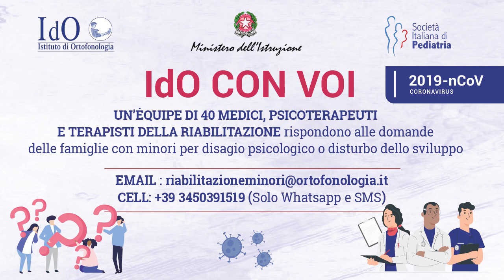Vittoria Stilo Psicoterapeuta Tecniche di memoria per facilitare lo studio 8 13 anni